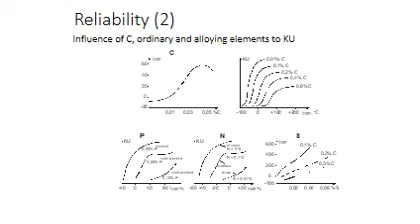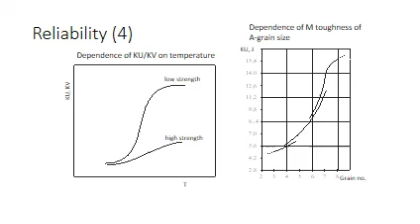المحاضرة 05 | المقرر الدراسي خواص مواد قسم هندسة النفط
إعداد : البهلول ابوقرين